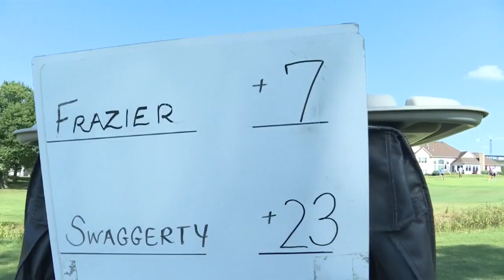Stinson holds on to win FWGA City Title on 7/14/19